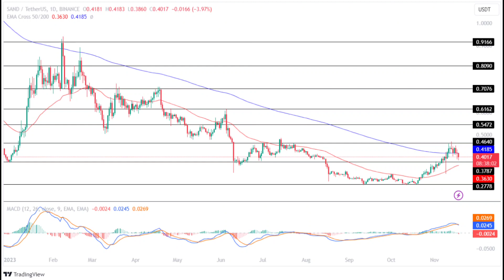Sandbox(SAND) Price Prediction 2023 / Sandbox(SAND) News Today / Sandbox(SAND) Technical Analysis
🚀 Calling all crypto enthusiasts! Join us for a comprehensive analysis of SANDBOX (SAND) and its potential in 2023. Here's what you can expect from this video:

💹 SANDBOX (SAND) Price Prediction 2023:
Curious about where SANDBOX (SAND) is headed in 2023? We've got you covered with expert analyses and market data, offering insights into the potential future of SAND's price.

📰 SANDBOX (SAND) News Today:
Stay updated with the ever-evolving world of cryptocurrency. In this video, we'll bring you the latest news and essential developments related to SANDBOX (SAND), helping you stay informed about what's shaping the crypto landscape.

📊 SANDBOX (SAND) Technical Analysis:
We'll take a deep dive into SAND's charts, dissecting recent price movements. By analyzing technical indicators and patterns, we'll identify potential support and resistance levels, enabling you to comprehend the trajectory of SANDBOX (SAND).